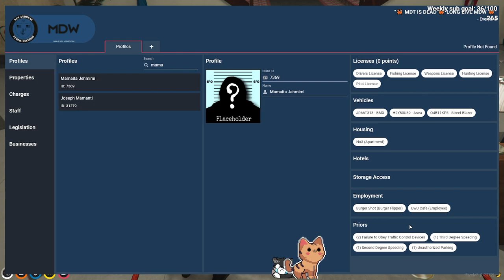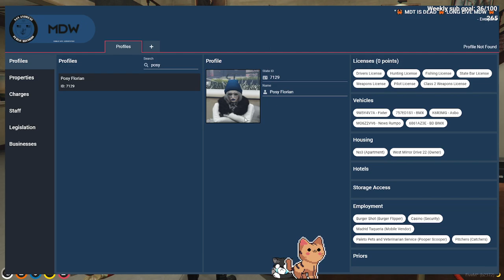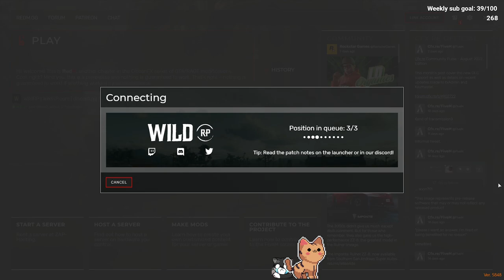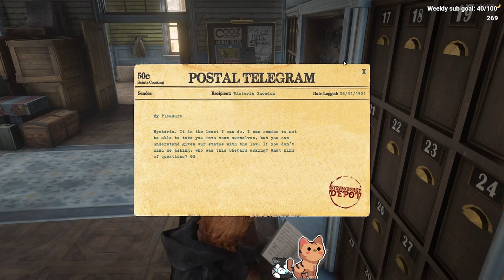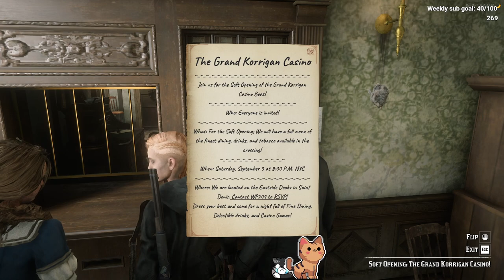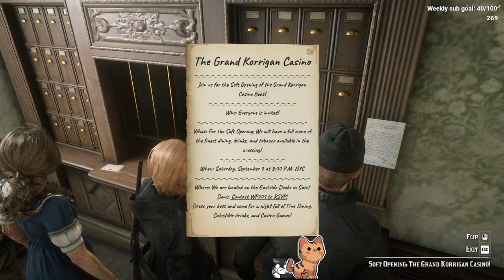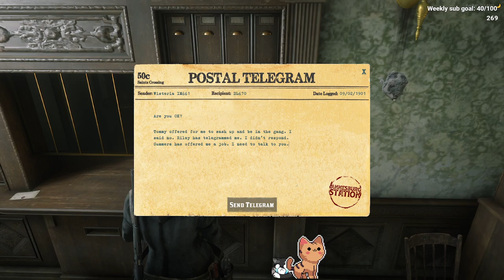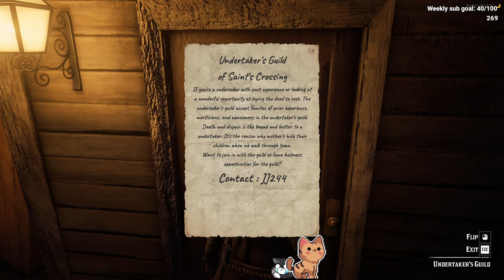2022-09-02 - Posy | Stay away bees | WildRP | !discord| !song